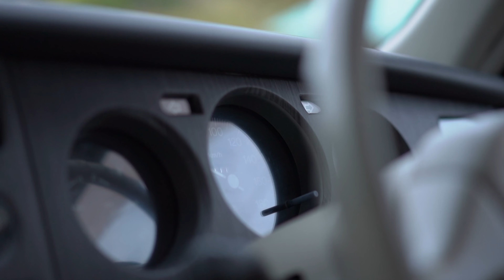【ソロキャンプ】私のやりたかったこと。渓流の音 自然の中で過ごす癒しの時間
こんにちは☺️
観て頂きありがとうございます❗️

今回は、私がずっとしたかった野営感のあるデイキャンプです！
泊まってはいないですが、1人で焚き火から料理全部やってきました。
綺麗な川が流れる場所で癒しの時間でした☺️
旦那はずっと撮影です！ご飯も与えていません😏笑

どうぞゆっくり観ていただけたらと思います✨😊

夫はプロの写真カメラマンです！
撮影のご依頼があれば伺います！
ブライダル/カップル/家族/お子さん etc...なんでも撮ります‼️

撮影機材
カメラ　sony α9Ⅱ/ α7Ⅲ  iphone11promax
レンズ　sony20mm f1.8 / 24-105mm f4 / 55mm f1.8 / 90mm macro / 　sigma135mm f1.8